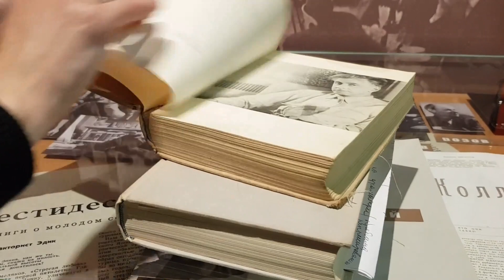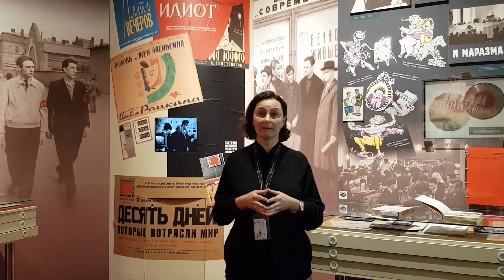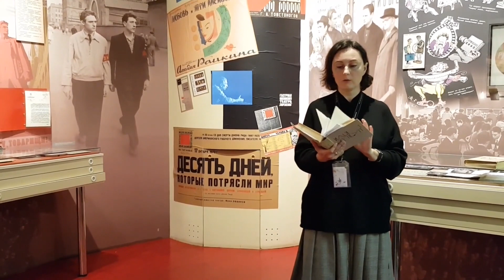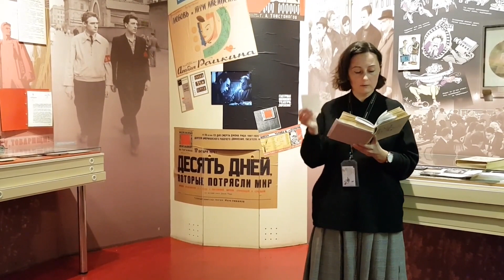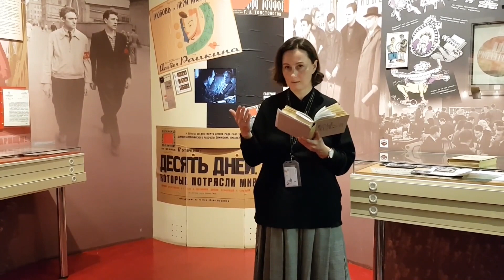Книга эпохи: "Оттепель" Эренбурга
Продолжаем рассказывать о культовых книгах советского периода. Сегодня мы вспоминаем произведение, давшее имя целой эпохе. Научный сотрудник музея Мария Сенина рассказывает о значении повести Ильи Эренбурга "Оттепель" для современников и о том, зачем читать эту книгу в наши дни.